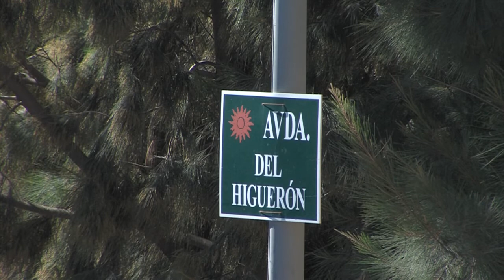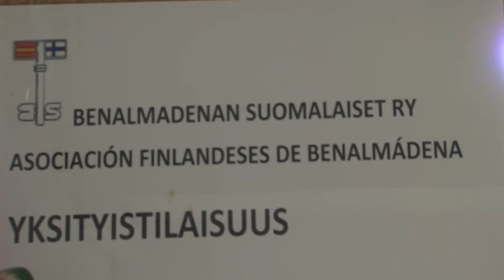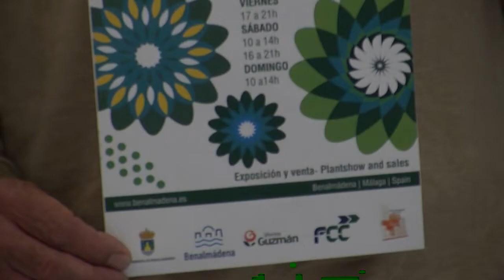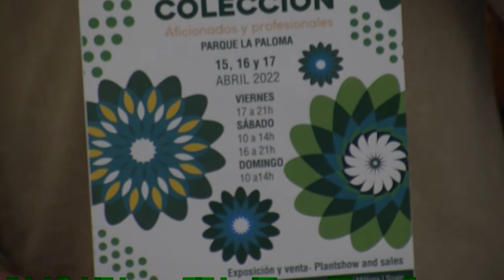INFO NEWS 18 03 2022